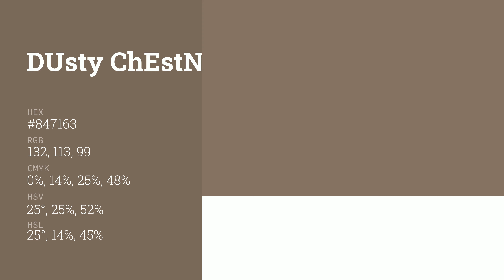Dusty Chestnut color #847163 hex color - Brown color - Cool color 847163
What color is Dusty Chestnut ? #847163 hex color - Brown color - Cool color 847163

Hex #847163 Color Code is also known as Dusty Chestnut color.